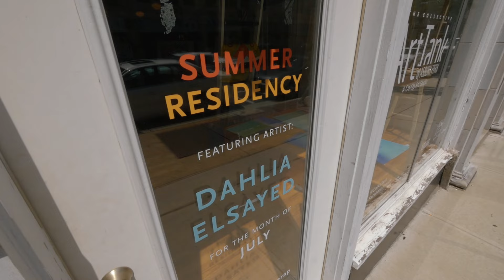Artists in Residence At Art Tank | Acrylic Art | Liquitex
Take a look at some of the artists in residence at Art Tank, supported by Liquitex.

Please note: some of the products featured are in old packaging.